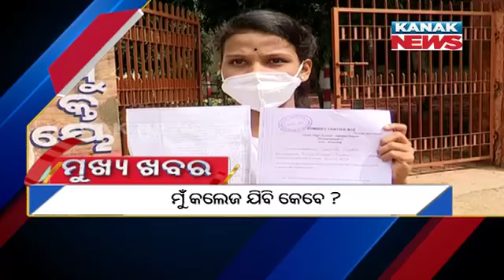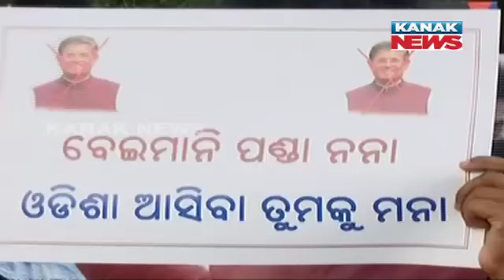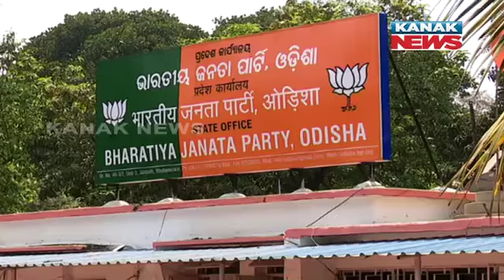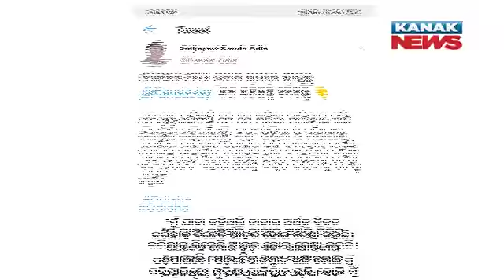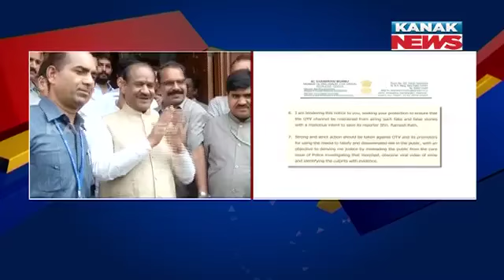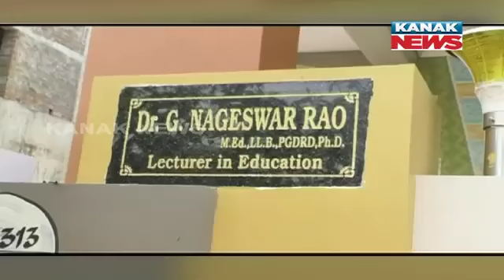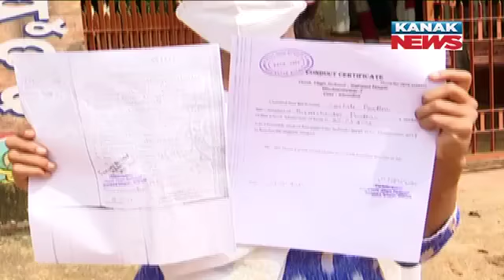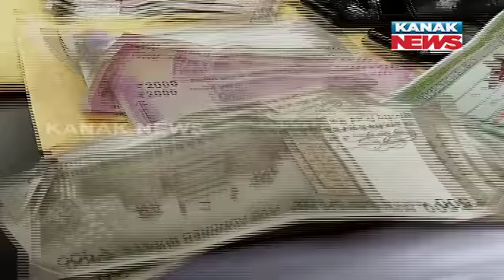9PM Headlines: 19th October 2020 | Kanak News Live